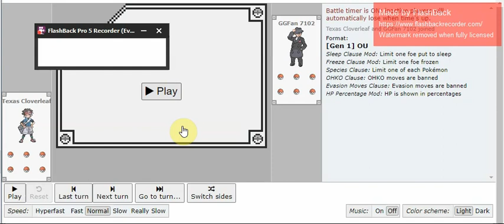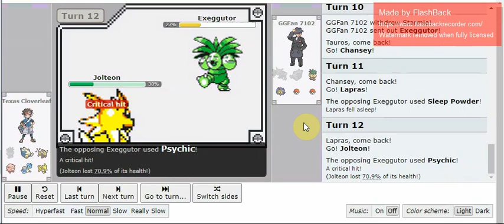GGFan vs Texas Cloverleaf - Pokemon Perfect World Championship #4 Round Two (10/1/17)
Well, here it is--the game that I claimed was the tightest I ever won throughout my 20-or-so years of playing this tier.  Surprisingly enough, however, I've actually never looked at the replay until now.  I was able to vaguely recall a Jolteon and Starmie, but that's it.  I know that I had to pull off some insane plays to win this one, but I don't remember what exactly I did.

Texas Cloverleaf uses my lead Exeggutor against me.  I don't want to paralyze it because I don't want to be prevented from being able to put something to sleep, so I click Seismic Toss and try my luck playing around it.  Well, things went horribly, as his Snorlax was packing Counter, making the situation look a bit bleak now.  To make matters worse, I missed Sleep Powder and ended up with yolk, facial organs, and coconut leaves scattered across my old, exhausted body.  However, I knew I could still get something out of my own Exeggutor, so I switched it out.

With my back against the wall, the only way I could get back in the game was by making plays, so I decided to sac my Alakazam and then switch in Starmie, hoping he would go to Chansey, which is exactly what happened.  OK, so now it's a game and I need to keep the pressure on to get back in it.  Well, I'll take whatever luck I can get, too, and certainly appreciated the Critical Hit Psychic on Jolteon.  I was able to paralyze it and expected Double Kick, allowing me to get Exeggutor back in.  Texas decides that Jolteon would be worth saving and lets Tauros take a hit, a decision which I don't entirely agree with.  If I were in his position, I would have let the Jolteon go as this one did not have Rest (which it usually does these days).

On turn 17, I hope that Texas clicks Body Slam so that I can paralyze his Tauros.  Since I had Starmie in the bench, I was expecting that would dissuade him from going with Hyper Beam.  I made the right move and managed to land the crucial paralysis on Tauros--only to get struck by a Critical Hit Hyper Beam.  Thankfully it was a low roll, so I was able to get some mileage from my own nonetheless.  What I must point out, though, is that the Hyper Beam on Snorlax was a low roll, meaning that my chances of finishing it off with Exeggutor's Psychic were not that great.

Turns 22-26 are, by far, the most intense part of this bout.  I danced around Chansey and Lapras, making the right moves in between and then landed the crucial blow with Explosion.  There were some amazing mind games here--to be the one to come out on top every single time was a great achievement.  If I made just one mistake, it would have been game over.

Even though Chansey was dead, I still wasn't out of the woods, as Jolteon had enough health to survive Psychic.  I got the roll I needed and Lapras didn't wake up to come out as the victor in what was definitely an unbelievable game.

As close and intense as this one was, I don't think I would rank it over my game against Conflict or even my game against Peasounay later on in the tournament, but it's to safe say that this definitely ranks among my best games ever purely in terms of how I played.